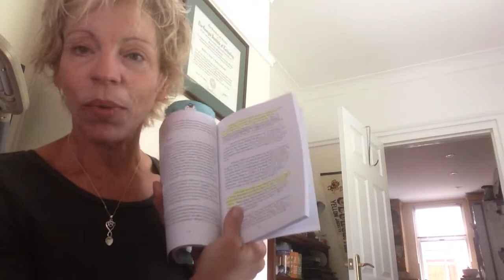PB&EB. Pound of Cure.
Today I chose to listen to my body
Feed Me Seymour.  It said to me. I need some solid something. Like Peanut Butter. On 1 measly slice of sprouted Ezekial bread.  And you know what happened?  Nothing! Lol. Actually my flagging energy jump ten points up!  Sometimes you have to follow the spirit of the law. Not the letter of it.  The bigger picture does come into play!